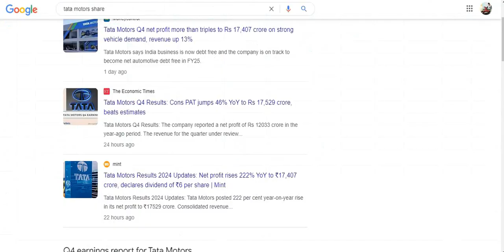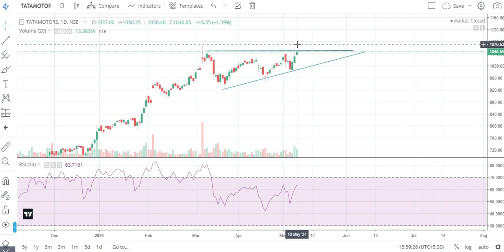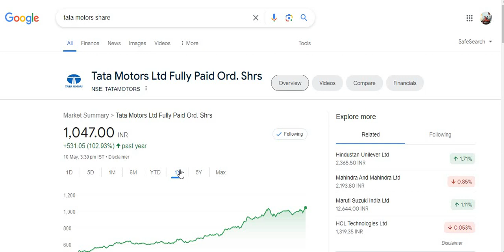TATA MOTORS_TATA MOTORS Q4 RESULTS_TATA MOTORS SHARE NEWS_SHAANDAR NUMBER_EV SEGEMENT_TATA GROUP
portfolio
best stock for next 5 to 10 years
equity shares
shares
 stock market
 it stocks
 AI stocks
best stocks
stocks
multibagger stocks
penny stocks
share market
 penny stock
penny shares
best penny share
top shares
 top stock
 stock news
global market
nse
bse
nifty50
gift nifty
sensex
logistics stock
sugar stock
it company
multibagger stocks
multibagger shares